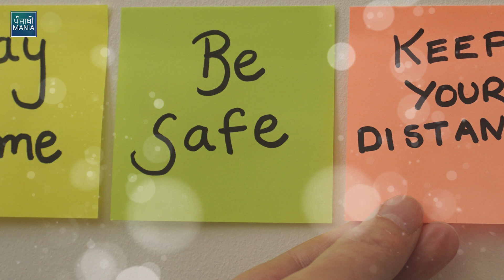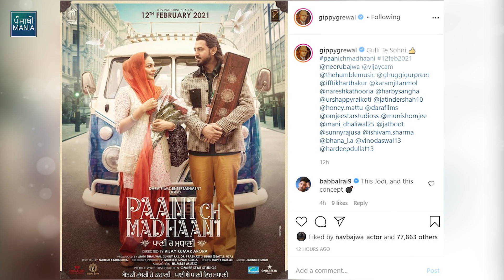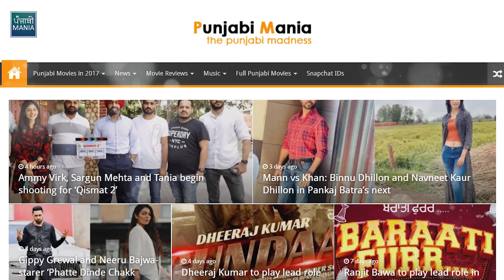First Look Poster & Release Date Of Gippy Grewal, Neeru Bajwa starrer Paani Ch Madhaani Revealed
Punjabi superstars Gippy Grewal and Neeru Bajwa starrer ‘Paani Ch Madhaani’ has been the talk of the town right from the word go. And now again the movie is making headlines, as the first look of the same has been released. The film will also witness tried and tested names such as Iftikhar Thakur, Rana Ranbir, Karamjit Anmol and Harby Sangha in pivotal supporting roles.

Written by Naresh Kathooria, Paani Ch Madhaani has been directed by Vijay Kumar Arora who had last directed the critically and commercially acclaimed ‘Guddiyan Patole‘ last year. Produced by Mani Dhaliwal, Sunny Raj and Dr. Prabhjot Singh Sidhu, the movie will be hitting the big screens on February 12th, 2021.